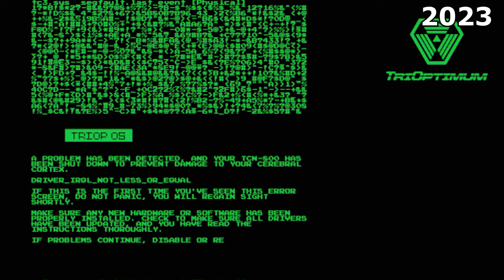SYSTEM SHOCK Death Animations - Original vs Remake Comparison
System Shock - Old vs New Graphic
System Shock - Death Animations 1994 vs 2023 Graphic
System Shock - No Commentary Gameplay

System Shock is an upcoming action-adventure game developed by Nightdive Studios and published by Prime Matter. It is a remake of the 1994 video game of the same name, originally developed by Looking Glass Studios. The game is set to be released in May 2023 for Windows, followed by ports for Linux, macOS, the PlayStation 4, PlayStation 5, Xbox One, and Xbox Series X/S.

The original System Shock, released in 1994, was developed by Looking Glass Studios, which closed in 2000. The company assets, including the rights to System Shock, were acquired by Star Insurance Company, a subsidiary of Meadowbrook Insurance Group. In 2012, Nightdive Studios acquired the rights for System Shock 2 and produced a digitally distributable version updated for modern operating systems. Nightdive Studios subsequently went on to acquire the rights for System Shock and the franchise as a whole.

Two months after the release of System Shock: Enhanced Edition in September 2015, Nightdive Studios announced plans to develop a remake of System Shock for Windows and Xbox One using the Unity engine. Originally announced as System Shock Remastered, Nightdive Studios has opted to simply name the new game System Shock, because they consider the level of effort put into the title makes it more of a reboot of the franchise rather than a remastering of the original game. Veteran designer Chris Avellone and members of the Fallout: New Vegas development team have confirmed their involvement.

Nightdive Studios planned to fund the development of the game through a Kickstarter campaign that started on June 28, 2016, with a goal of US$900,000. Alongside the Kickstarter campaign, the studio released a free demo featuring an early build of the first level of the game, exhibiting their efforts so far on the project and intended to "demonstrate [their] commitment and passion" to faithfully rebooting the game. The Kickstarter goal was met on July 9, 2016 with 19 days left in its campaign, and closed on July 28, 2016 with more than $1.35M in funding from about 21,600 backers. The additional funding was to be used towards Linux and macOS versions of the game, expanded areas, and support for the Razer Chroma. With the successful Kickstarter, Nightdive Studios anticipated a December 2017 release for the game.

During the Kickstarter period, Nightdive Studios saw that there was a considerable demand for a PlayStation 4 version of the title. They subsequently talked with Sony and were able to affirm that a PlayStation 4 version would be possible. The studio planned to release this version in early 2018. The addition of the PlayStation 4 port did not impact the Kickstarter funding request, as the studio believed it could complete this with the $900,000 sought. After breaking the US$1 million mark on Kickstarter, ports for Linux and macOS were confirmed.